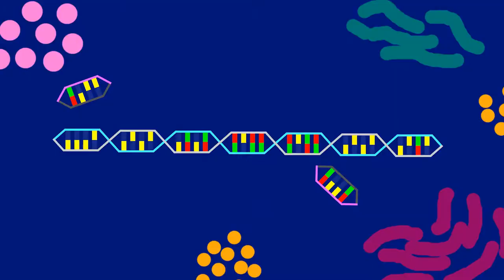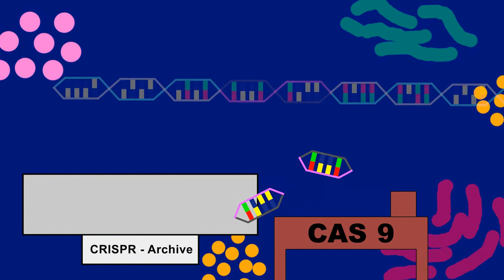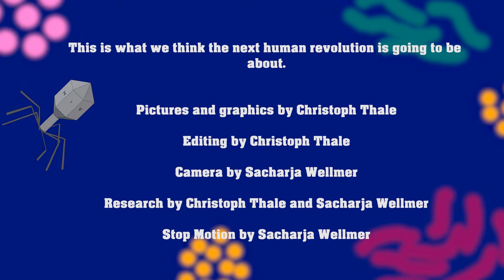MINT-EC SchoolSlam 2017/2018: Gymnasium Marianum: "The Genome Editing Tool CRISPR"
Finalbeitrag des Gymnasiums Marianum Meppen zum MINT-EC SchoolSlam mit British Council 2017/2018: "The Genome Editing Tool CRISPR"